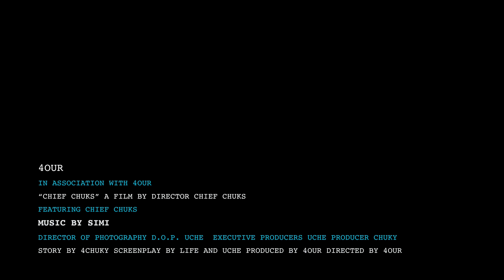Chief Chuks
BLACKMAGIC6K
RS2
VINTAGE LENS